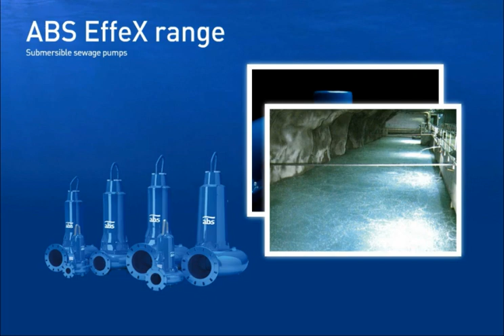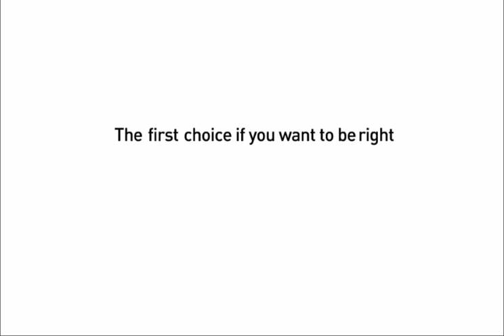ABS XFP submersible pumps with a premium efficiency motor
ABS XFP submersible pumps with a premium efficiency motor EffeX